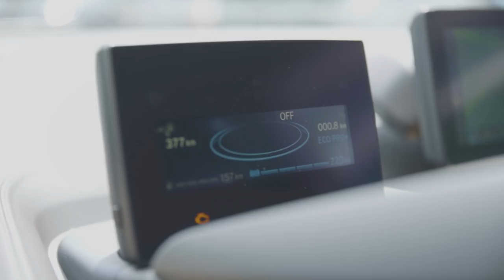Road to Norisring - BMW Motorsport.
The two BMW DTM drivers Marco Wittmann and Bruno Spengler competed in a very special “pre-race race” on Thursday. The DTM champions from 2012 (Spengler), 2014 and 2016 (Wittmann) took on an efficiency challenge in two BMW i3s as they travelled from Garching, near Munich, to the Norisring. Both racing drivers were aiming to use as little energy as possible on the way to the fourth DTM race weekend of the season, driving the two cars.

BMW i3 (94 Ah) REX with electric BMW eDrive:
Electricity consumption (combined): 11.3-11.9 kWh/100 km
CO2: 12-13 g/km
Electric range (NEDC): 231-240 km
Additional range with REX: up to 150 km
Electric range (attainable range in everyday use1): up to 180 km
Range (attainable range in everyday use1): up to 330 km

1Attainable range in everyday use according to BMW range measurements with city driving profile, 20* degrees, heating/air-conditioning, pre-tempering, COMFORT driving mode. Range dependent on various factors, especially: personal driving style, road surface characteristics, outdoor temperature, pre-tempering.